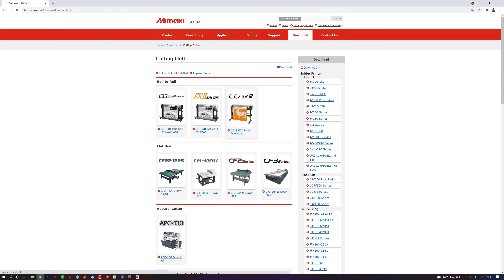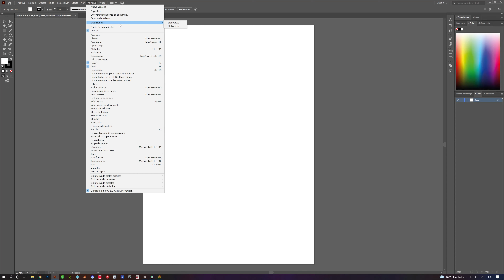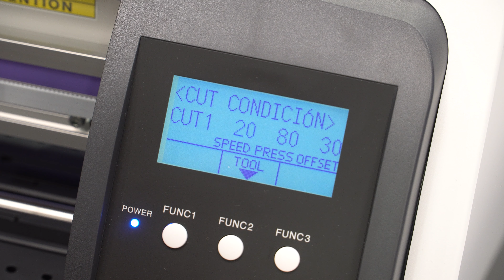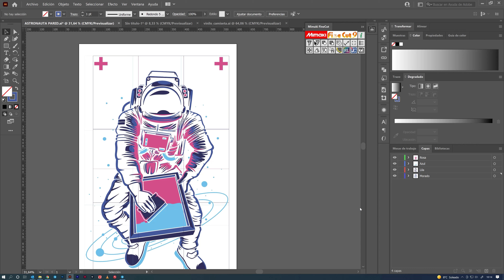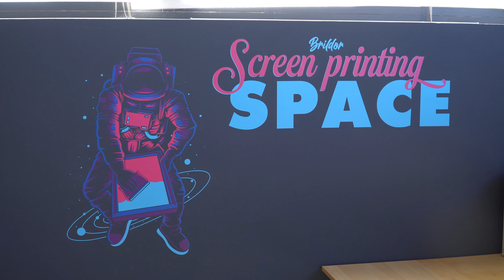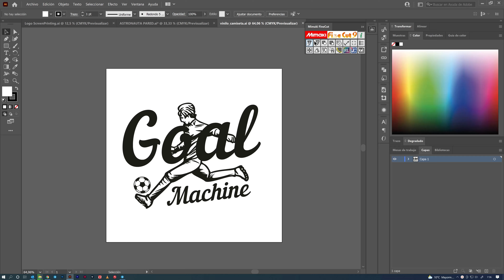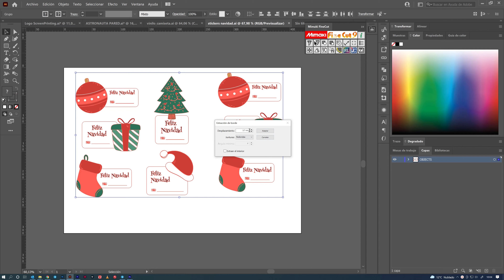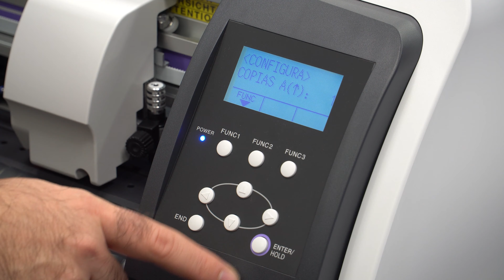🖨️ 🔪 MIMAKI CG-SRIII: lo MEJOR en PLOTTER DE CORTE 💪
Si necesitas un plotter de corte de lo mejor en el mercado: rápido, preciso, con lector óptico y buen software. Te recomendamos el MIMAKI CG-SRIII. Si quieres una alternativa, te recomendamos el Graphtec CE 7000. Aquí tienes el vídeo

Este plotter Mimaki srIII está disponible en tres versiones: el CG60-SRIII, CG100-SRIII y el CG130-SRIII con ancho 60, 100 y 130 respectivamente.
Son competidores de la serie CE7000 de Graphtec.

Vamos a analizar al detalle este plotter Mimaki cg sr III:

00:00 - Introducción
00:47 - Características principales del MIMAKI CGSRIII
             (Velocidad, Fuerza de corte, Precisión, Sensor de marcas, Software)
01:54 - Instalación del soporte opcional
03:08 - Instalación del plotter de corte Mimaki CG SRIII
            (Contenido de la caja, instalación de la cuchilla, Instalación de Drivers, Instalación de FineCut)
05:11 - Guía de uso del MIMAKI CG-SRIII
05:35 - Corte de vinilo adhesivo por capas para decoración y aplicación en pared
09:50 - Corte de vinilo textil de corte y aplicación sobre camiseta
11:26 - Print&Cut o corte con marcas de registro de un vinilo impreso.
             ( Half Cut en Mimaki CGSRIII,  troquelar vinilo, Perf Cut...

Si buscas Plotters de corte , consumibles o productos en blanco puedes comprarlos en brildor.com: